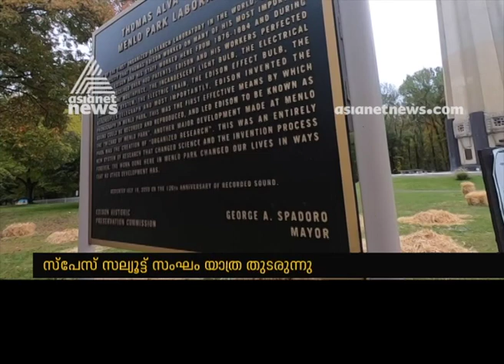Asianet News Space Salute team visits Edison Park